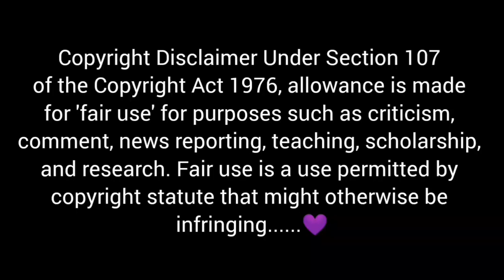EGG AND CHICKEN FRIED RICE, EGG KEEMA, CHICKEN SCHEZWAN NOODLES, SPICY CHICKEN TANGDI JHOL | EATING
💜Credit:-